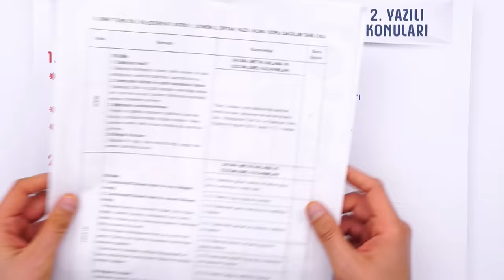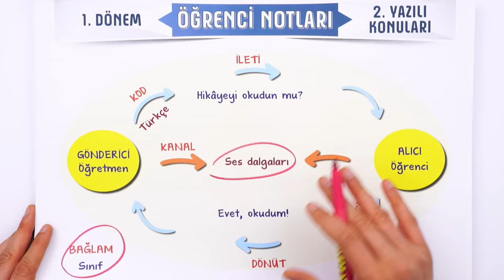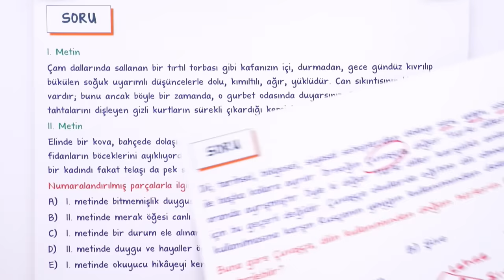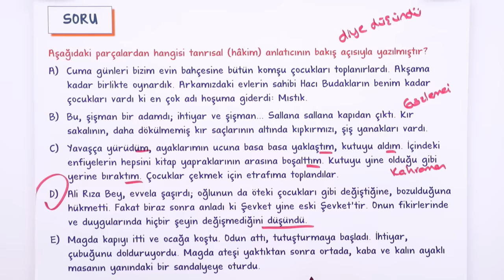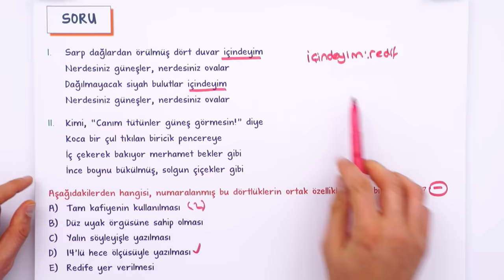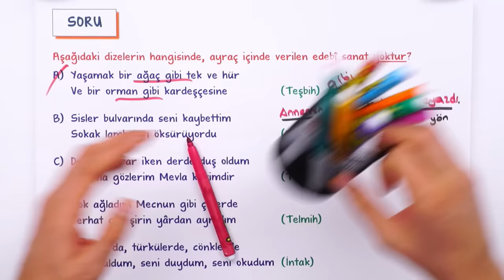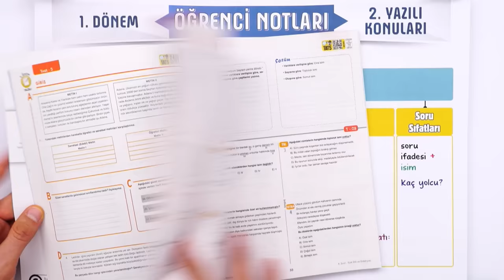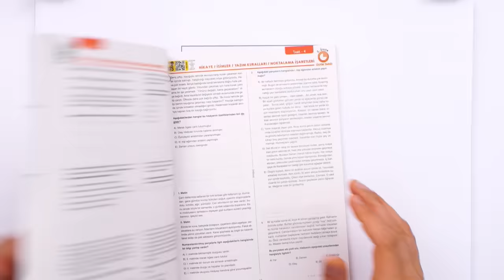TÜRKİYE GENELİ 9.Sınıf Edebiyat 1.Dönem 2.Yazılıya Hazırlık 📑 #2024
Türkiye Geneli Ortak Yazılısına Hazır Mısın? 9.sınıf Edebiyat 2. yazılısında yüksek notları garantilemek için sınava girmeden önce mutlaka bu videoyu izlemelisin. 😍⭐Yazılıkampı